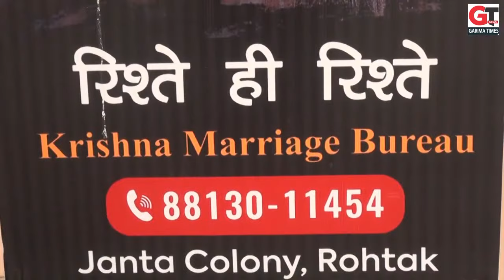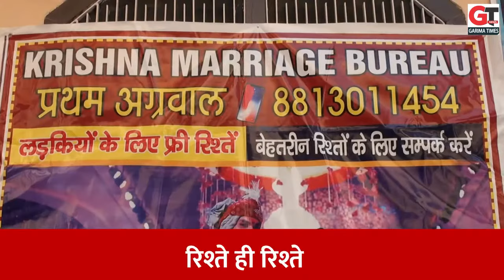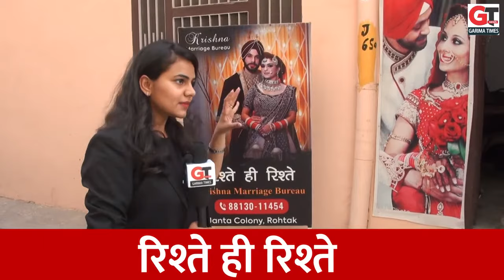आपको भी एक अच्छे रिश्ते की तलाश है अपने लिए या अपने बच्चो के लिए तो ये वीडियो है आपके लिए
Krishna Marriage Bureau
 पता - Janta Colony, Rohtak